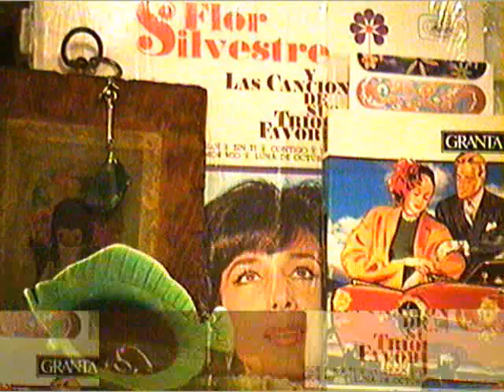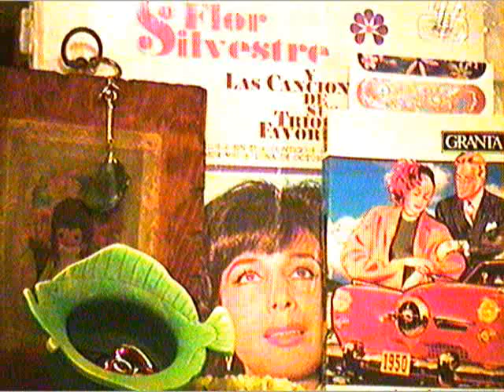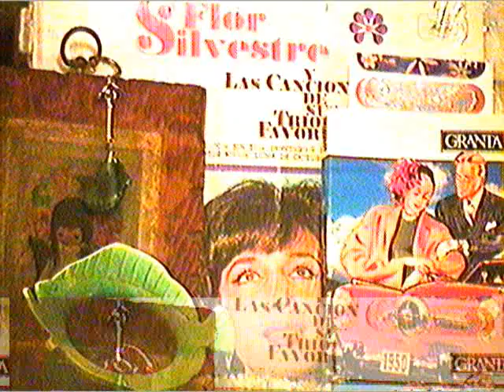Flor Silvestre ~ Mar y Cielo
from vinyl lp Flor Silvestre y Las Canciones de sus Trios Favoritos
on Discos Musart

Mar y Cielo--Julio Rodriguez Reyes